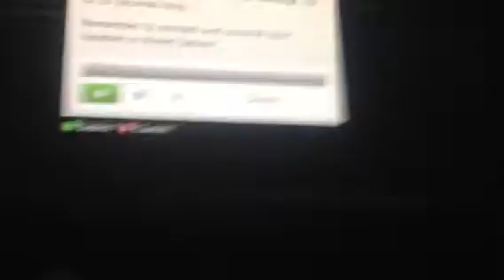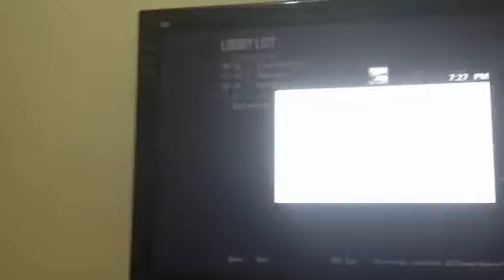GB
Same , part II